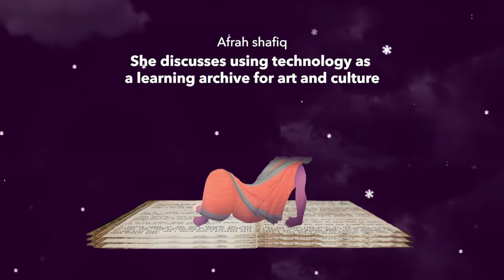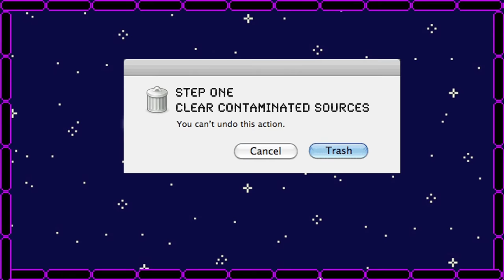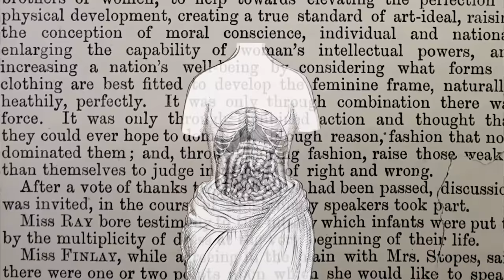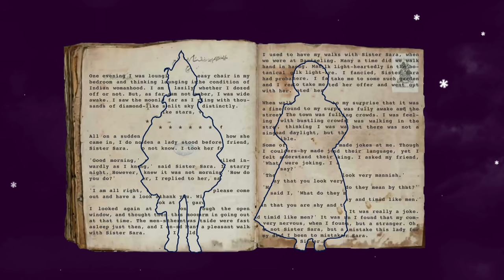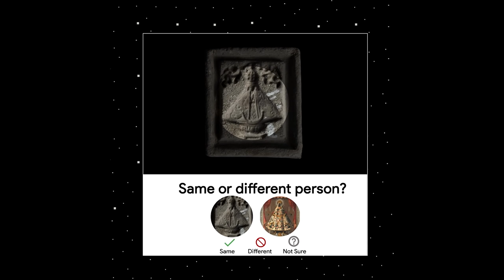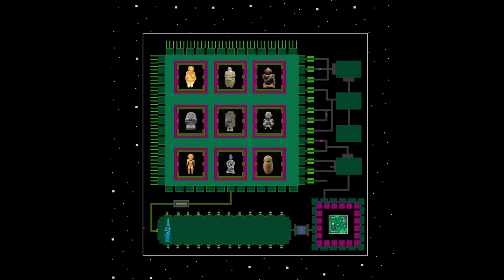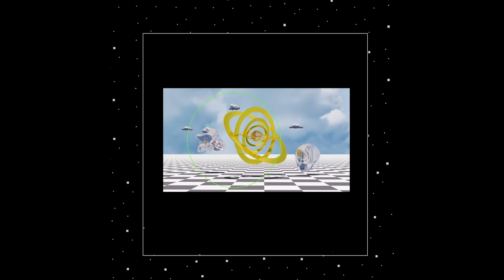Art x Technology - Afrah Shafiq | Episode 2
How is technology a driving force in both art and culture? Watch Afrah Shafiq talk about the importance of blending the worlds of art and technology to accelerate the future of creativity.